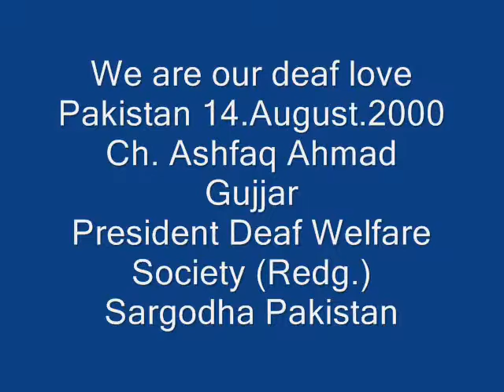WE are our deaf love Pakistan 14.August.2000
WE are our deaf love Pakistan
14.August.2000
Ch. Ashfaq Ahmad Gujjar
President Deaf  Welfare Society (Redg.) Sargodha Pakistan